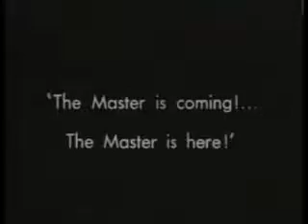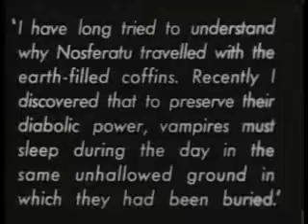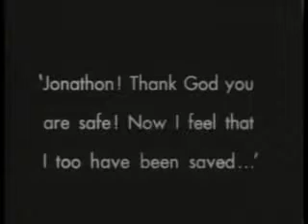Nosferatu SynTer7 - The Master is here!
Rectoplasm® presents a (test) upload of their new soundtrack for Murnau's classic silent horror film, Nosferatu (1922). 'Experimental'/'atonal' noises aplenty...public domain print courtesy the Internet Archive.